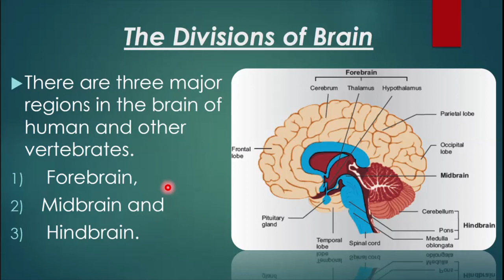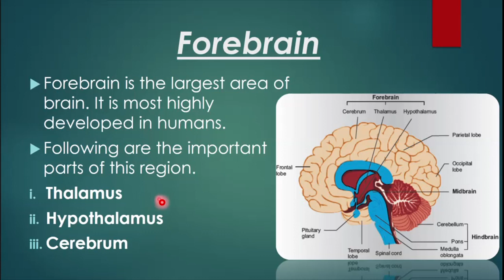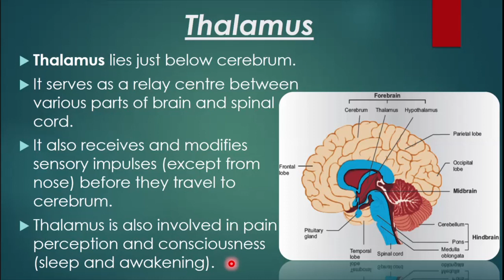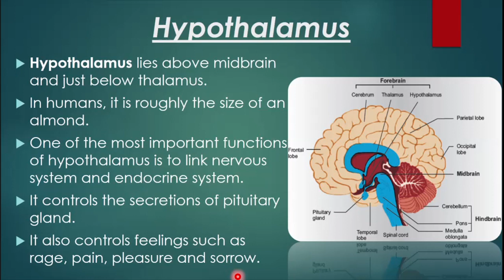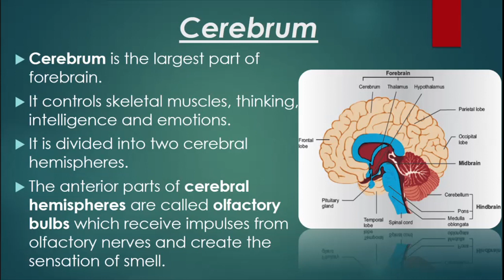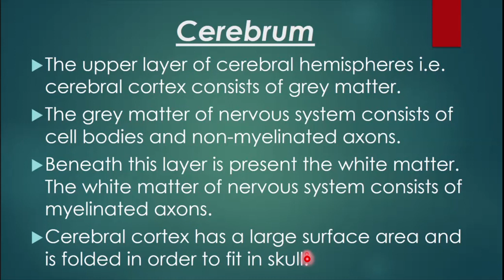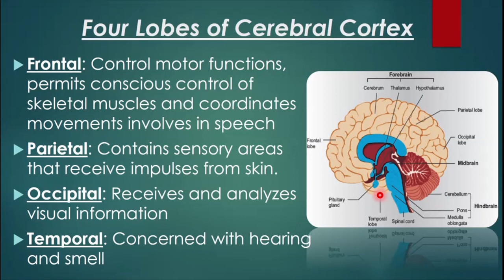X BIOLOGY LESSON # 27 CHAPTER # 12 TOPIC: BRAIN (PART I)